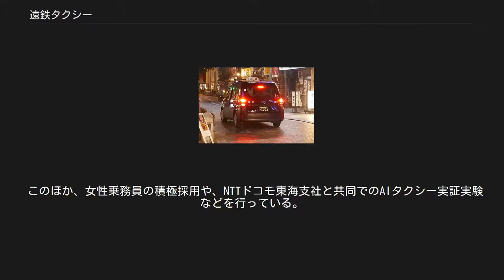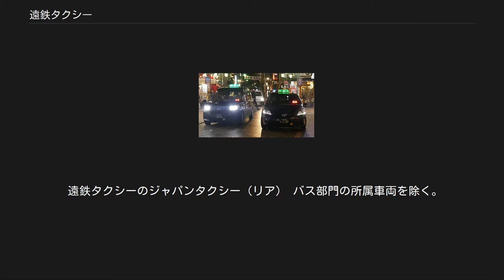遠鉄タクシー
遠鉄タクシー（えんてつタクシー、英: Entetsu-Taxi Co., Ltd. ）は、遠鉄グループの企業の一つ。
 タクシー事業を展開し、事業エリアは浜松市・磐田市・袋井市・掛川市・菊川市・湖西市などである。
なお、天竜川（浜松市）以西と天竜川（磐田市）以東では配車が異なる。
 介護タクシーや買い物代行サービスなどのサービスも手がけており、地域の中ではシェアも高い。
遠タクの愛称がある。
 また、従来の観光タクシーのほかに近年では井伊直虎をあしらった井伊直虎号の運行や、おすすめの浜松餃子店を巡る遠鉄餃子タクシーの運行など積極的に展開されており、浜松クリスマスマーケット２０１８とのタイアップ車両などイベント類とのタイアップ車両も運行している。
 このほか、女性乗務員の積極採用や、NTTドコモ東海支社と共同でのAIタクシー実証実験などを行っている。
 バス事業に関しては、従来は浜松市自主運行バスの運行受託が主体であったが、現在は浜松市自主運行バス以外にも湖西入出線を運行している。
 これら路線では基本的にワゴン車（三ヶ日オレンジふれあいバスのみ小型バス日野・ポンチョ）を使用している。
ただし、デマンド方式を採用する便に関しては予約状況によってはタクシー型車両を用いる場合もある。
 路線詳細は浜松市自主運行バスを参照のこと。
 遠鉄タクシーでは湖西入出線としているが、湖西市自主運行バスとしては浜名線と案内される。
 この路線は遠鉄バス浜名線入出系統を引き継いだものである。
 運行形式としては運行委託に近い形をとっており、車両は遠鉄タクシーの所属であるものの運行管理は遠州鉄道のバス営業所である雄踏営業所に委託されている。
 車両も浜松市自主運行バス受託路線とは異なり中型バスが用いられている。
以前はいすゞ・ジャーニーKU-LR332J（2228号車）が用いられていたが、現在は日野・レインボーHRKK-HR1JEEE（905号車）が使用されている。
いずれの車両も親会社の遠州鉄道から移籍してきた車両である。
 2228号車では方向幕は白ステッカーで塞がれ使用されていなかったが、905号車では方向幕が使用されている。
方向幕の仕様は遠鉄バス浜名線入出系統時代とは文字色をはじめ異なっている。
 当路線ではナイスパスの使用が可能。
また、遠鉄バスの旧運賃体系を引き継いでいる為現行の遠鉄バスの運賃体系とは一部で異なっている。
なお、浜松バスなどと共に初乗り運賃は全線で100円となっている。
 当路線の詳細は湖西市自主運行バスを参照のこと。
 遠鉄タクシーのジャパンタクシー（リア） バス部門の所属車両を除く。
遠鉄タクシーではハイブリッド車両を積極的に導入しており、以前はプリウスが主体に導入されていたが、現在はジャパンタクシーを主体に導入している。
 車両数 車種 主要車種のみ記載。
 以前、クルーも少数導入された。